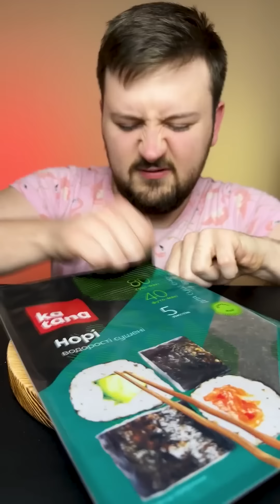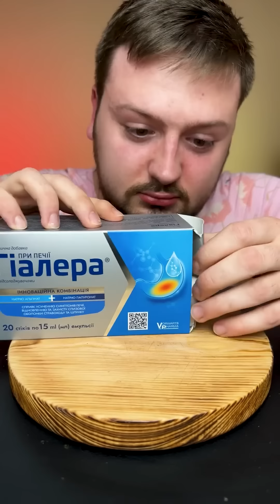Funniest Videos From Sushi Monsters Compilation #20 | ASMR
Welcome to the Sushi Monsters channel! These are the funniest videos from the collection of sushi monsters!